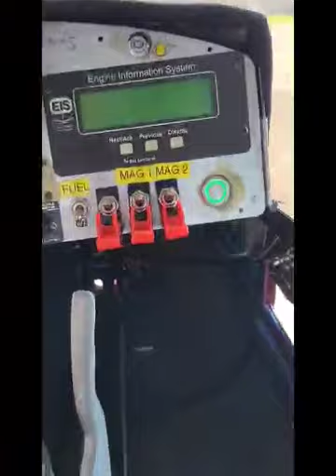Earthstar cockpit Thunder Gull JT2 Engine running